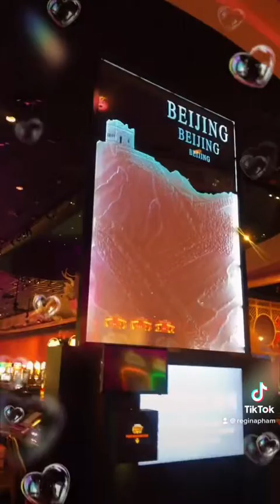Winstar World Casino/Cowboys Sports Bar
Winstar World Casino and Cowboys Dallas Sports Bar in Thackerville, Oklahoma, USA